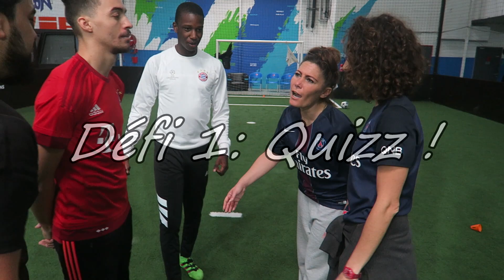ELLES NOUS METTENT UN CUL ROUGE SI ELLES NOUS BATTENT AU FOOTBALL !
Elles nous mettent un cul rouge si elles nous battent au foot ! Nouvelle vidéo avec des défis football. Les hommes contre les femmes, avec des Quizz et des challenges frappes de balles ! Qui l'emportera, le foot masculin ou le foot féminin? Vidéo tournée au FIVE, merci pour l'invitation ! Bon visionnage